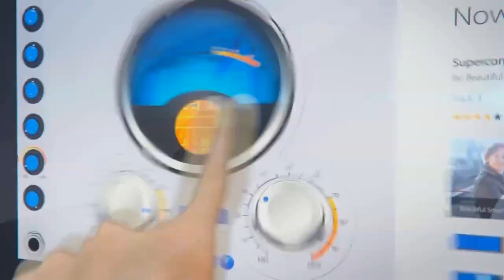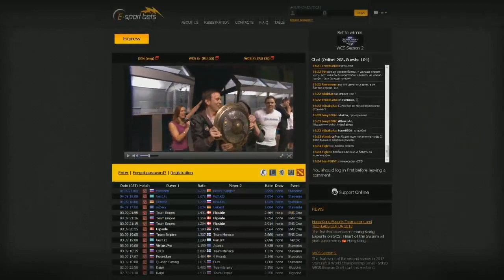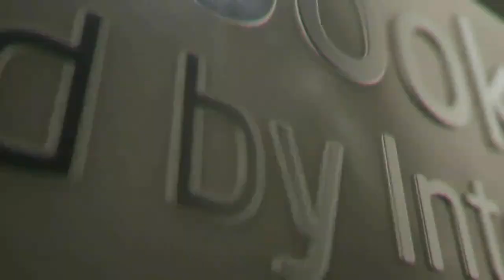Quantic vs RoX.KIS, SLTV Star Series S VII Day 20